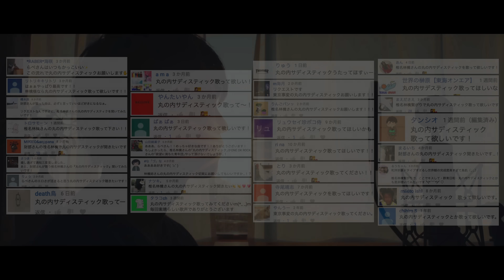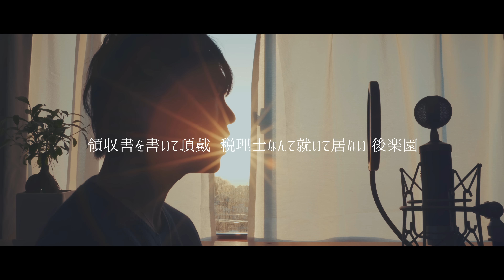男が "丸の内サディスティック" を原曲キーでエロく歌ってみた / 椎名林檎 covered by 財部亮治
RYOJI TAKARABE
2012年7月よりYouTubeにて多重録音を駆使し、自身一人が発した音で楽曲を構築するパフォーマンス「ひとりglee」を配信開始。そのパフォーマンスが多くの人の目に留まり、ファンを獲得していく中で、YouTube FanFest 2014に初出場し、WORLD ORDERとのコラボレーションしたパフォーマンスを行うなど話題を拡げ、現在もワタナベマホトや劇団スカッシュ、たいぽんなど、様々なジャンルのクリエイターとのコラボレーションを行うなど活躍の場を拡げている。